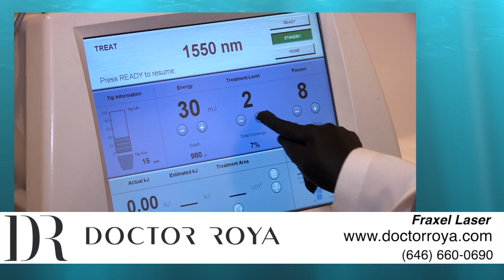Fraxel Laser New York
Stretch mark removal procedures explained by renowned Anti-Aging physician, Doctor Roya Hassad.